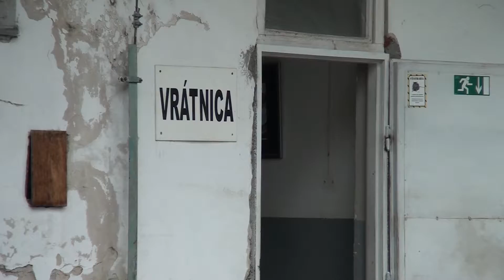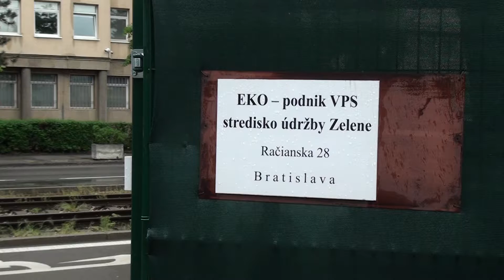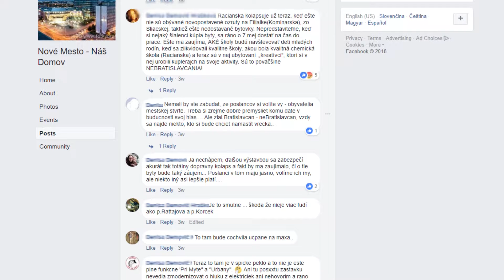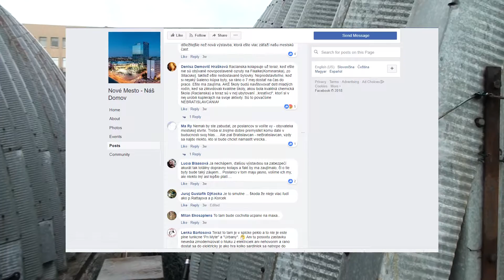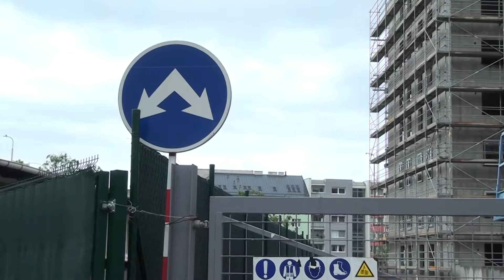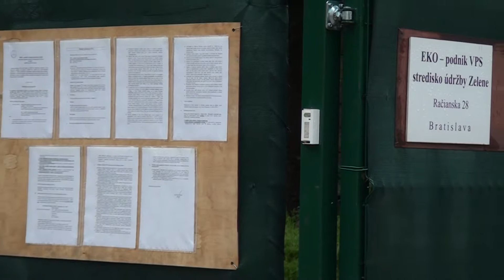Novomestský EKO-podnik vyhlásil súťaž na prenájom pozemku na Račianskej ulici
Novomestský EKO-podnik vyhlásil obchodnú verejnú súťaž na prenájom pozemku na Račianskej ulici, kde aktuálne sídli jeho Stredisko údržby zelene. Budúci osud pozemku rozvíril v Novom Meste diskusiu. Mestská časť prostriedky z prenájmu potrebuje na financovanie nového sídla EKO-podniku. Niektorí poslanci a obyvatelia ale vyjadrujú obavy z toho, akú výstavbu by na pozemku mohol budúci nájomca realizovať.